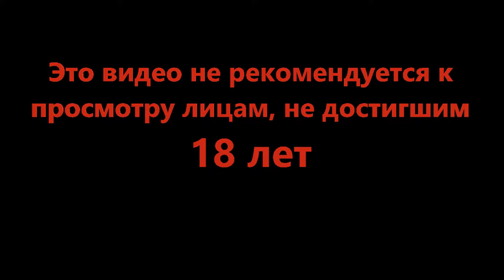Бунтарь и нигилист - Disco Elysium #33